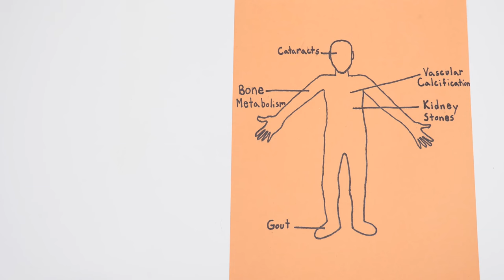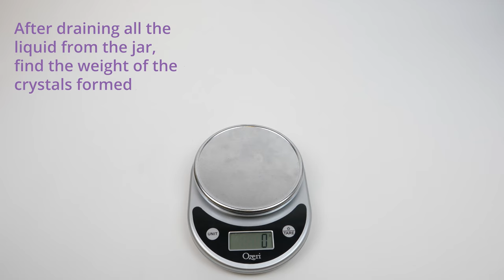Rock Candy Your Body: Exploring Crystallization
Students see and learn how crystallization and inhibition occur by making sugar crystals with and without additives in a supersaturation solution, testing to see how the additives may alter crystallization, such as by improving crystal growth by more or larger crystals. After three days, students analyze the differences between the control crystals and those grown with additives, researching and attempting to deduce why certain additives blocked crystallization, showed no change or improved growth. Students relate what they learn from the rock candy experimentation to engineering drug researchers who design medicines for targeted purposes in the human body.